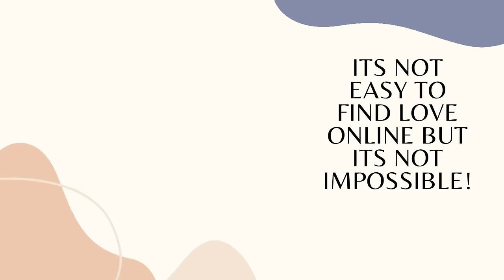WE MET ONLINE AND I THOUHT HAD FOUND TRUE LOVE BUT WHAT HAPPENED AFTER COULDNT BELIEVE IT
WE MET ONLINE AND I THOUGHT HAD FOUND TRUE LOVE BUT WAHT HAPPENED AFTER COULDNT BELIEVE IT.In this video will be sharing with you an online dating success love story of a Kenyan Ethiopian lady by the name of Natasha,who found true love online within a day of joining but before going to how she found the one,natasha will first share with you her past love relationship experience with online dating guys that made Natasha at first think she had found true love but whhat happened after she couldnt believe it.Her love story will teach you a lot coz she suffered a lot in the name of love.To anyone searching for love online,you after watching thislove story,it will shine your eyes and help you not to find yourself in situation that Natasha was.So please watch this video till the end and part two will be aploading it soo.Enjoy freinds!